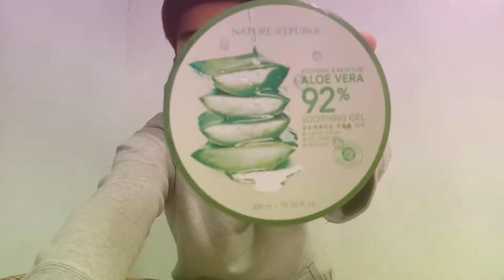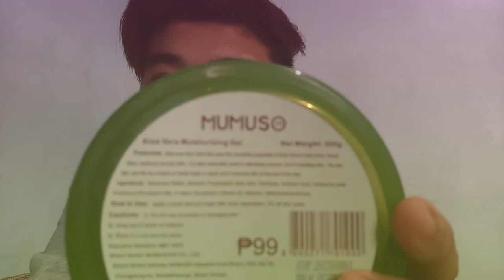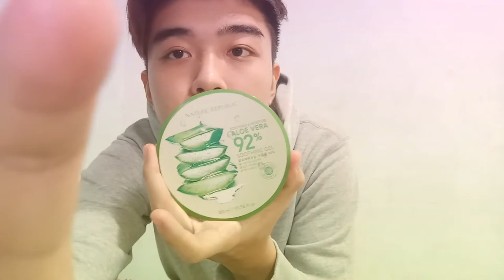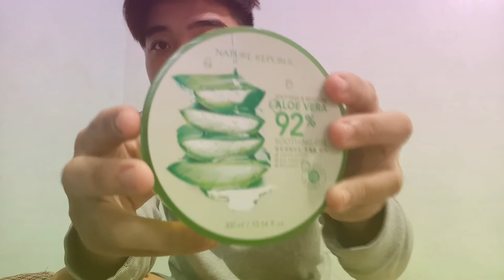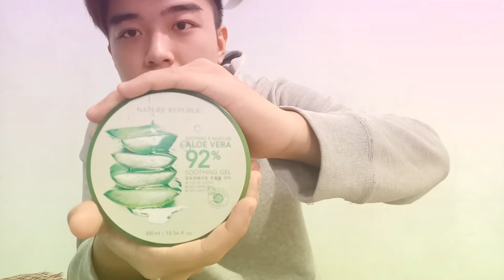Aloe Vera gel review Mumuso, Baroness and Nature Republic (tagalog)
Aloe Vera Gels mentioned :
Mumuso : 99 pesos
Baroness  c n a PH : 199 pesos
Nature Republic : 245 pesos